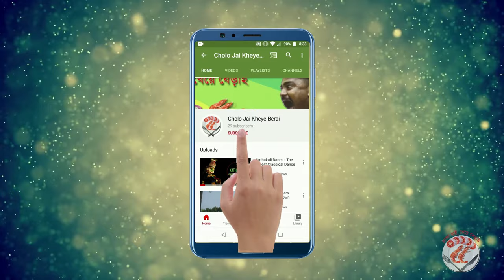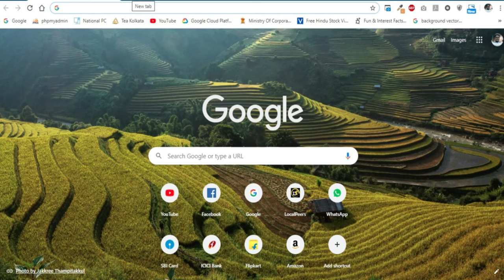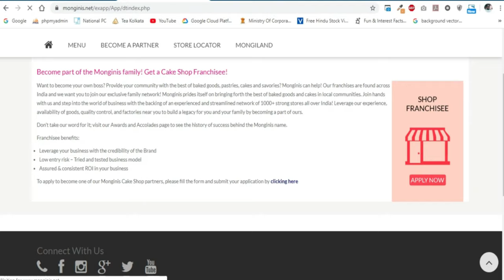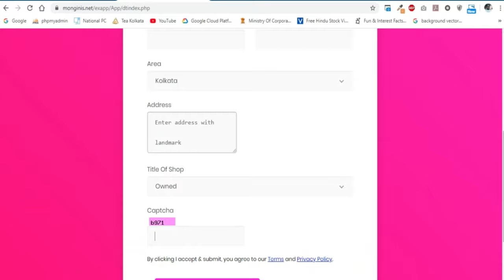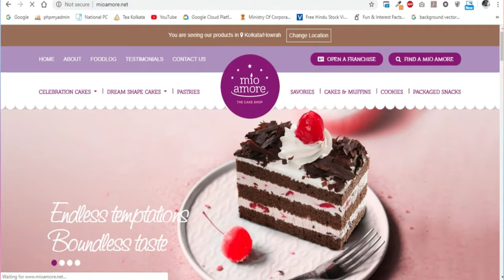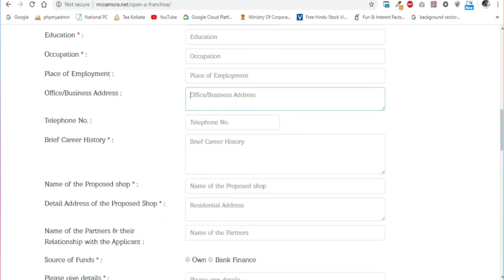How to Open Cake Shop | Monginis & Mio Amore Franchise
Cholo Jai, Keye Berai is based on both Travel and Food.

if you have any query then feel free to write in comment box.